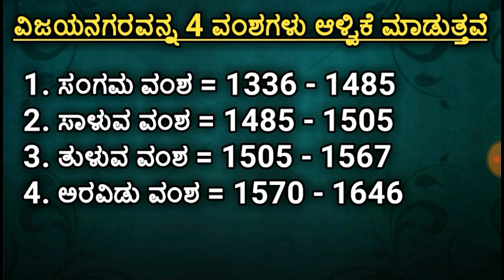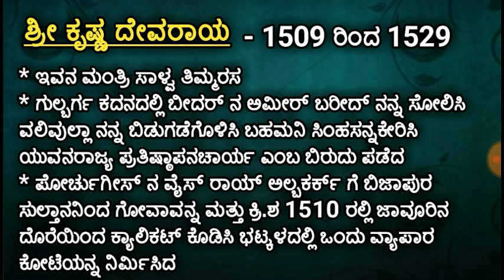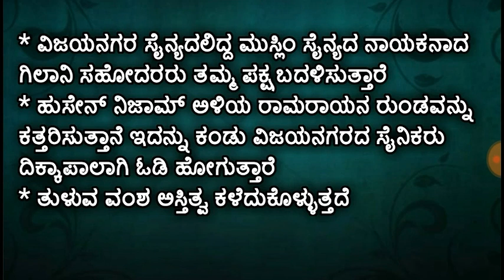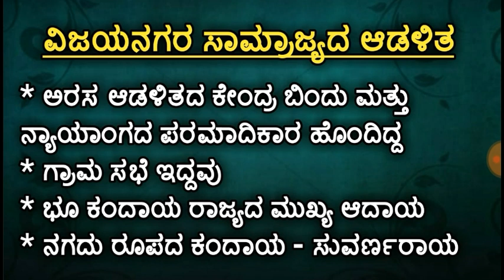ವಿಜಯನಗರ ಸಾಮ್ರಾಜ್ಯ : History Chapter 10